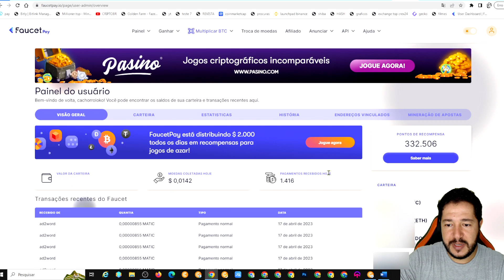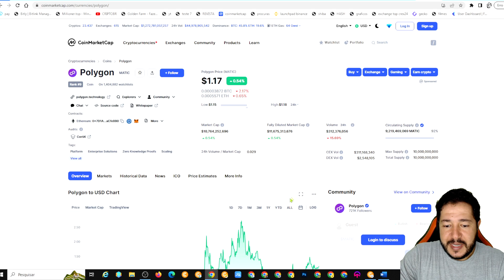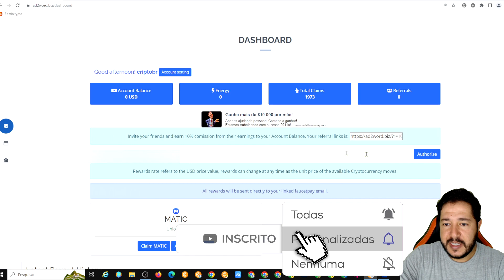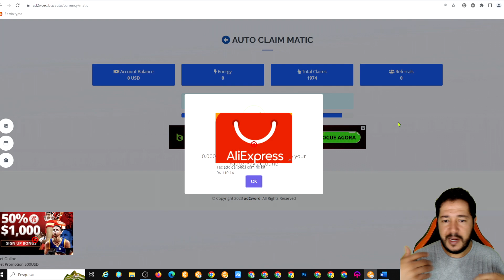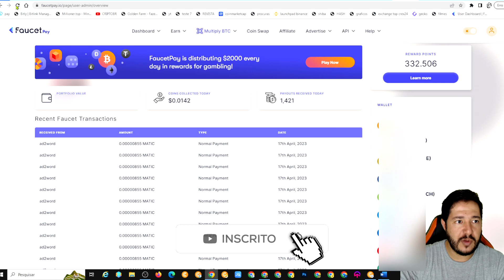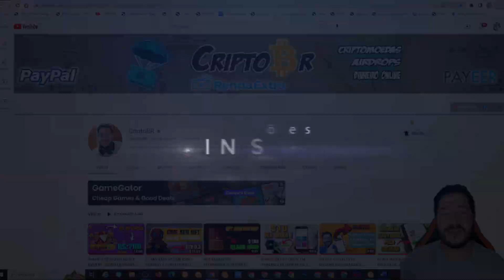GANHE MATIC $ 24 HORAS POR DIA (100% AUTOMÁTICO) DIRETO NA FAUCETPAY - FAUCET AUTOMÁTICA DE MATIC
GANHE MATIC NO AUTOMÁTICO, 24 HORAS POR DIA, 100% FREE, FAUCET AUTOMÁTICA, SIGA O PASSO A PASSO E COMEÇE A GANHAR FRAÇÕES DE MATIC.